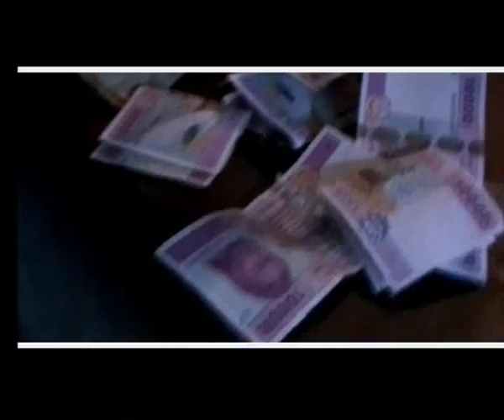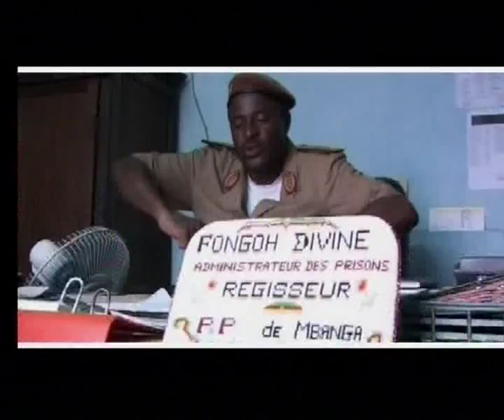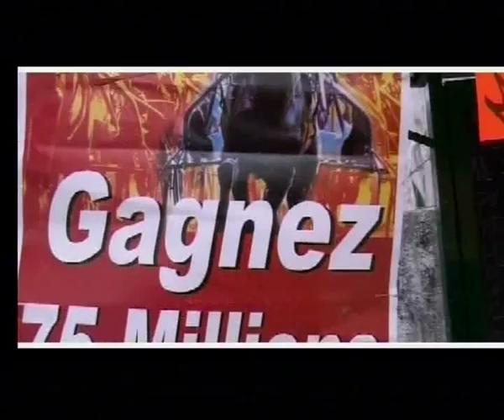lefam so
Lapiro de Mbanga, Mr Courage. Lefan So !